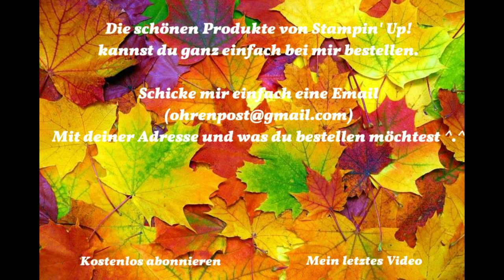Grußkarte | Blütentraum | Alkoholmarker | Embosst | Stampin' Up! | DIY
heute eine Grußkarte mit Alkoholmarkern coloriert und embosst :)
Ich wünsche euch viel Spaß bei dem Video!
Maßen & Material:

Kartenrohling
21 cm x 14,5 cm
lange Seite falzen bei 10,5 cm

Mattung
10 cm x 14 cm

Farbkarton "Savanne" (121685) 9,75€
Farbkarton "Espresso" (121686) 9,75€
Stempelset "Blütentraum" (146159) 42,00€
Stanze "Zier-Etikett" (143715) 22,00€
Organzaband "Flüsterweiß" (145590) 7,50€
Emboss Prägepulver "Kupfer" (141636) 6,25€
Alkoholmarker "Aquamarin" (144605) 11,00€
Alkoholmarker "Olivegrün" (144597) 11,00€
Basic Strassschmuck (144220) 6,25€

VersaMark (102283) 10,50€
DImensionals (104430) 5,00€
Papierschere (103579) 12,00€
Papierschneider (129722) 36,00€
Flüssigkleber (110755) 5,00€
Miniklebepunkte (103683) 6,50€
Wenn du Interesse hast oder Fragen, dann schreib mir einfach eine Nachricht über YouTube oder eine Email ^.^
Gern schicke ich dir einen Jahreskatalog und/oder den Frühjahrskatalog + Sale-a-Bration Broschüre zu, damit du durch das Sortiment stöbern kannst :)❤